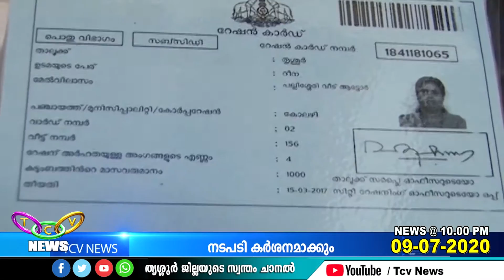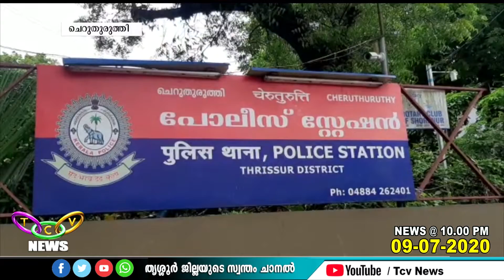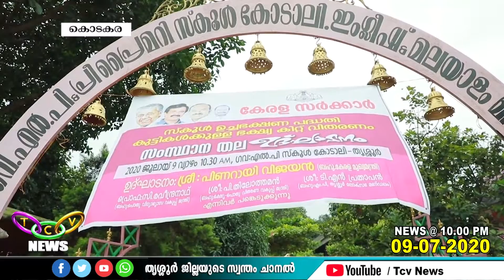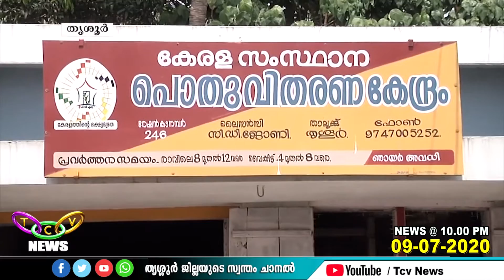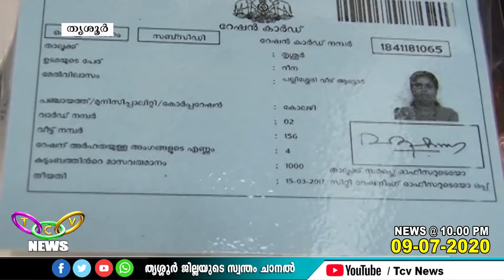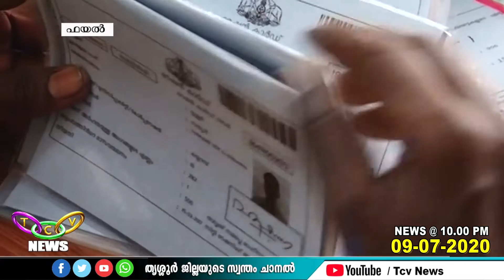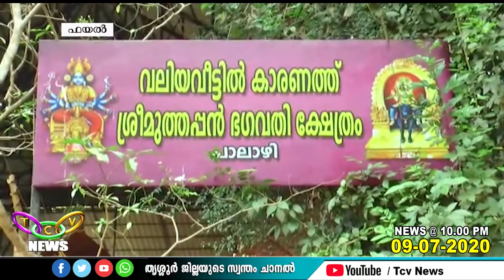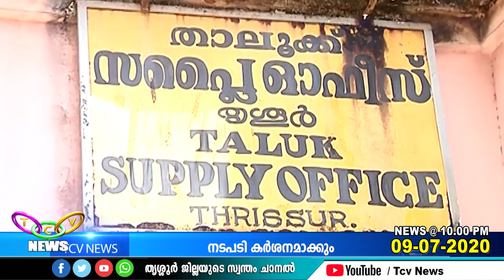TCV NEWS @ 10.00 PM (09-07-2020)